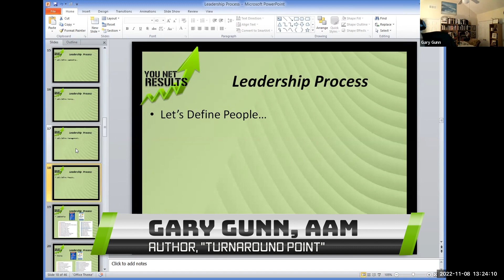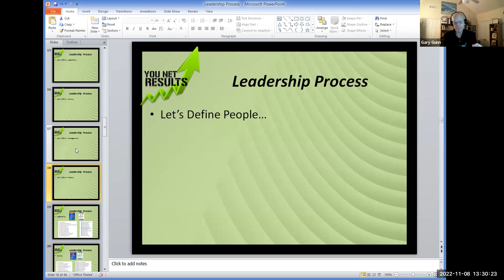Defining People - Auto Repair Shop Staff Roles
Gary Gunn polls our YNR group on Auto Repair Shop Staff Roles. What should we expect from our people? How do we make that clear, and what must we do to help them meet our expectations?

ABOUT YOU NET RESULTS

You Net Results is the premiere repair shop management training company in the car maintenance industry. Come to us to create your auto repair shop business plan. Through our weekly live business coaching Zoom calls and our archived automotive repair training videos, we provide tools to guide you, the auto repair shop owner and/or repair shop manager, and your staff, to success. From leadership skills to phone scripts for your service advisor to people skills for your mechanic, automotive technician, and A Tech, we've got all the automotive repair tips you need.

Auto repair shop management doesn't have to be a mystery. Let head coach Brian Gillis share his decades of automotive industry experience running multiple auto repair shops with you! You will have your business system in place and will start seeing results in no time!

FREE OFFER!

Want a taste of our automotive repair business management programs? Sign up for a FREE Strategy session with Brian! Go to
 and sign up for FREE today!